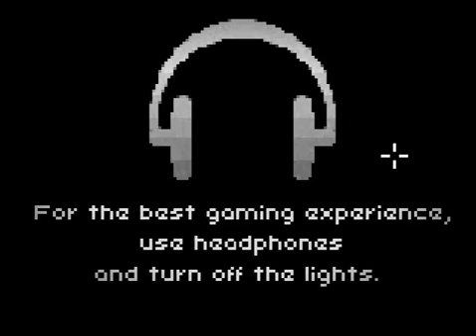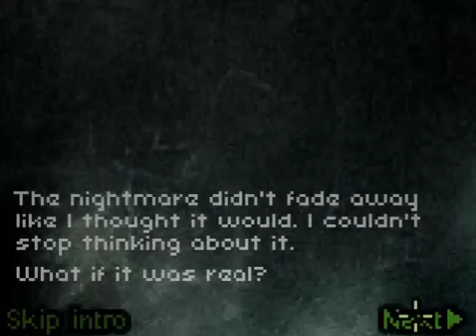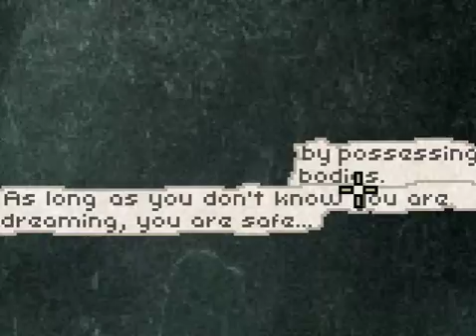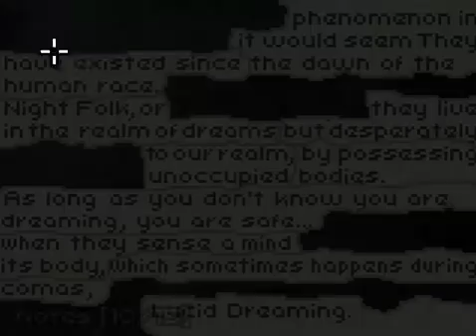Library Basement | Deeper Sleep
discovering the darkest places in the deep forest of my dream
Enjoy :D...